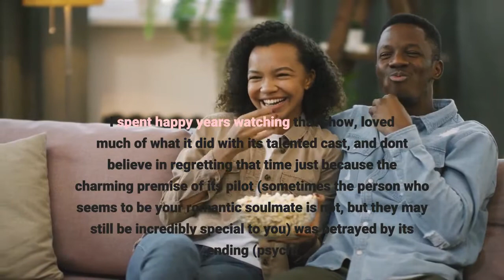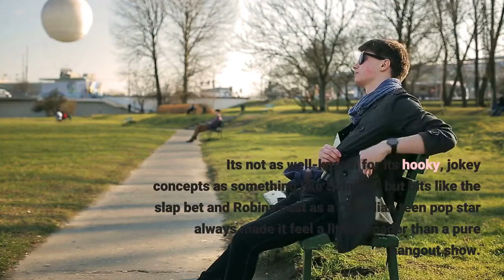&#039;How I Met Your Father&#039; tries to learn from a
Let us not rehash the bad feelings around the poorly conceived ending of How I Met Your Mother. I spent happy years watching that show, loved much of what it did with its talented cast, and don't believe in regretting that time just because the charming premise of its pilot (sometimes the person who seems to be your romantic soulmate is not, but they may still be incredibly special to you) was betrayed by its ending (psych! She actually is his romantic soulmate LOL ha ha). Much of that show's success lay in what you might just call its hangout vibes. Like Living Single and Friends and other sitcoms, it put a bunch of people — Ted (Josh Radnor), Robin (Cobie Smulders), Marshall (Jason Segel) and Lily (Alyson Hannigan), and Barney (Neil Patrick Harris) — in a bunch of rooms doing a bunch of weird things, and it watched as they unfolded. At the same time, the comedy of HIMYM was heightened and a little unreal. It's not as well-known for its hooky, jokey concepts as something like Seinfeld, but bits like the slap bet and Robin's past as a Canadian teen pop star always made it feel a little broader than a pure hangout show. And now, years later, we get How I Met Your Father on Hulu, which is premiering Jan. 18. The premise is this: an adult Sophie, played by Kim Cattrall, addresses her son to tell him how she met his father. He says he already knows, but she says he doesn't know the details. From here, we launch into the story of young Sophie, played by Hilary Duff, who in the first episode is living with a roommate and going on Tinder dates and, improbably, instantly gaining entry into a new group of friends after an adventurous night. Critics have been asked not to talk too much about how the story of the father fits into this story, so: fine. Frankly, that asks us not to tell readers how the show is trying to preempt fears that its ending will be as much of a gotcha as the original HIMYM ending, which might be counterproductive from the show's point of view, but: fine. But what I will tell you is that the jokes in the two episodes I watched just do not land at all. It's not for lack of effort, and it's not for lack of talent in the cast. Hilary Duff can absolutely carry a show like this, as you know if you watched her on Younger. And Chris Lowell, who's playing one of the guys in her newly formed circle, is one of my very favorite Regular Guy Actors, by which I mean he often brings a little punch and tons of charm to roles that aren't written with a lot of easy, showy stuff for actors to grab onto. (The role he plays in Promising Young Woman almost riffs on this very quality.)The rest of the cast I don't know quite as well in comedy — Francia Raisa as Sophie's roommate; Tom Ainsley, Daniel Augustin, Suraj Sharma (from Life of Pi!), and Tien Tran all play other people who enter her life in the first episode. But I don't think it's them; I think it's the script not being nearly funny enough. But on the whole, I think this show isn't weird enough.